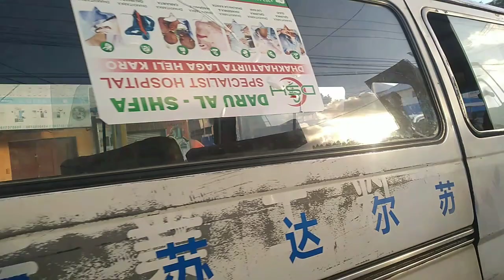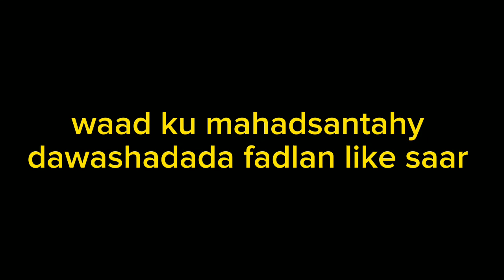muqdisho oo isbadashay dhismayashii ugu quruxda badnaa abid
Mogadishu capital city of Somalia
muqdisho
muqdisho 2023
muqdisho 2023
muqdisho
muqdisho 2021
muqdisho 2021
bilicda muqdisho 2021
muqdisho 2021 bilicda
guryaha cusub ee muqdisho
mogdishu 2021
new muqdisho beautiful city 2020
muqdisho capital city of somalia
mogadishu muqdisho vlog km4 ilaa km5 muqa cajiib ah
quruxda iyo bilicda muqdisho 2021
magalaada muqdisho
muqdisho
safarkaygii muqdisho ilaa...